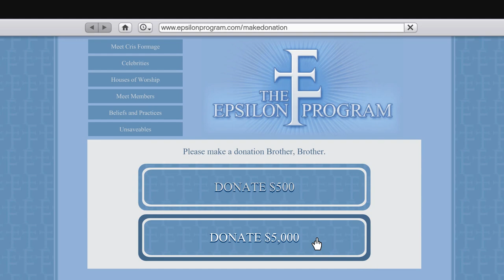Grand Theft Auto V Part 15 Strangers and Freaks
Glitch
DarkViperAU: You Have no conception of how rare that is it is Millions To ONE!!!